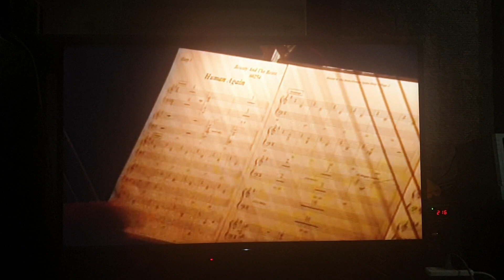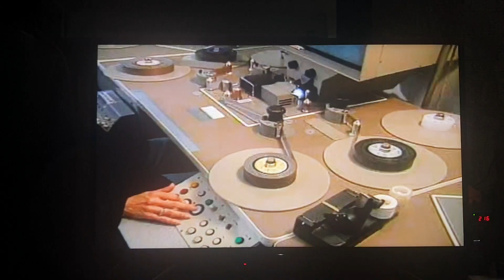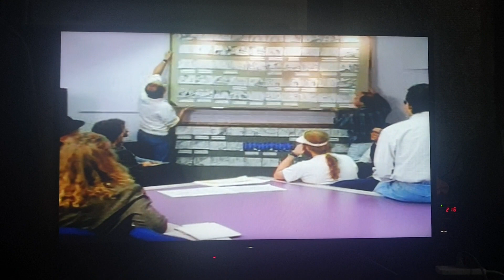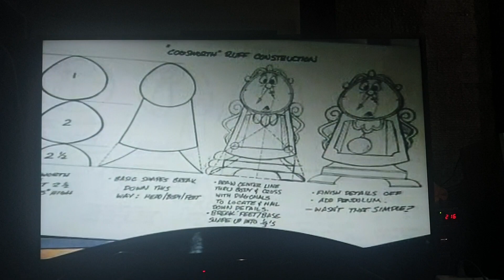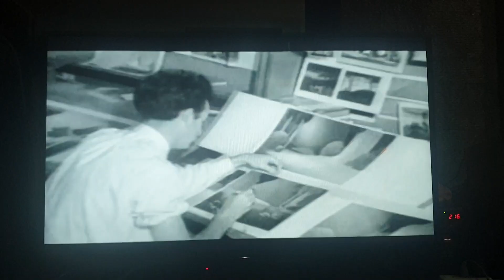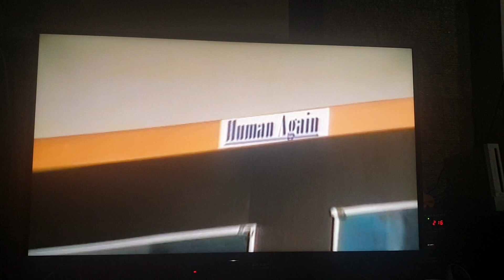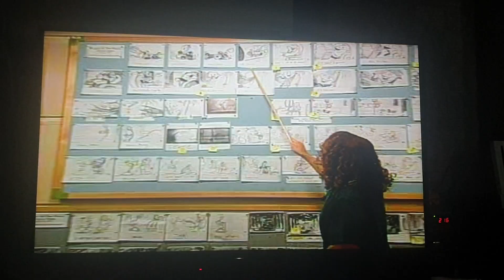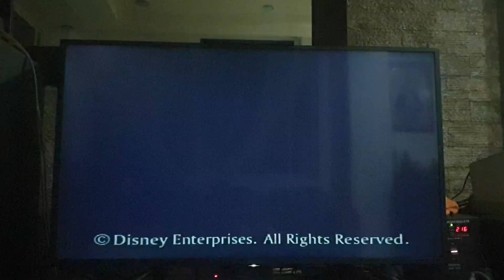Tale as Old as Time: The Making of "Beauty and the Beast"